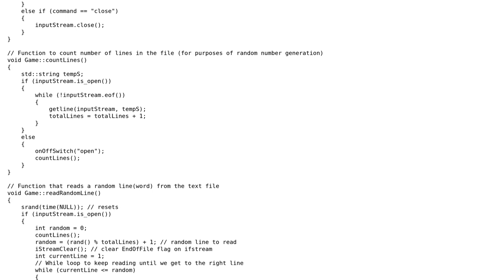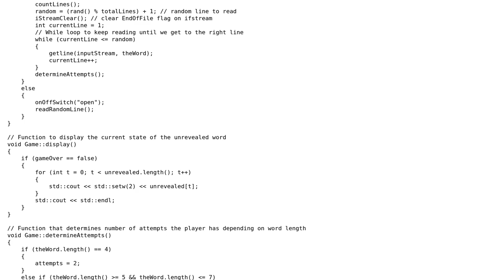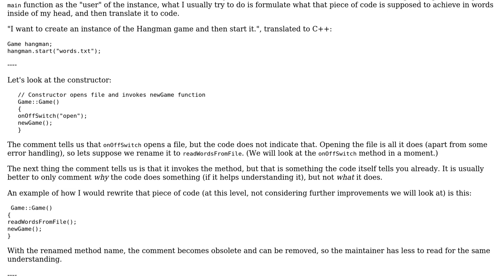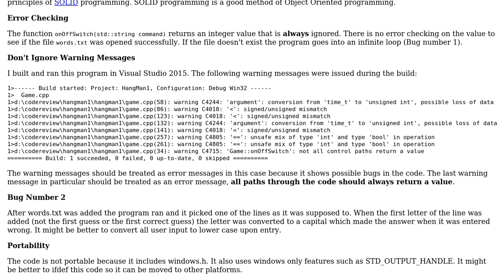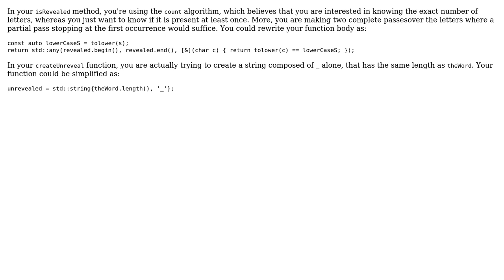Hangman Game with C++ (3 Solutions!!)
Hangman Game with C++

With thanks & praise to God, and with thanks to the many people who have made this project possible! | Content (except music & images) licensed under CC BY-SA | Music | Images & others | With thanks to user Raimund Kramer user pacmaninbw user Lightning user Laurent LA RIZZA and the Stack Exchange Network Trademarks are property of their respective owners. You are responsible for your own actions.